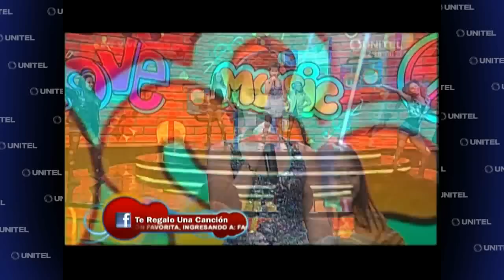Voy a traer, el pelo suelto nos decía Lara Farías.